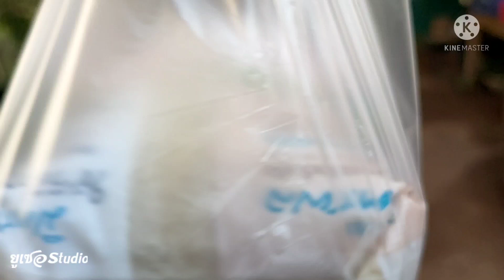เมื่อยายเตี้ยอยากกิน#ของหวาน#หนังสั้นยูเซอขำๆ🤣🤣🤣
หนังสั้นขำๆจากช่องยูเซอStudio เมื่อยายเตี้ยอยากกินของหวานตาดุ่ยเลยจัดใก้หวานๆเลย🤣🤣🤣